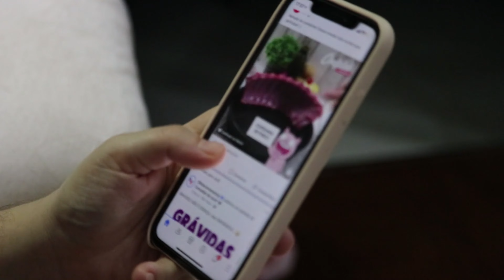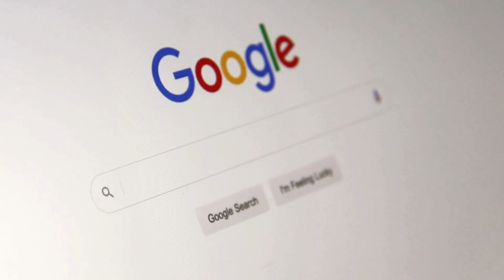Social Media apo Google ?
Ku duhet investuar me teper sot?

Faleminderit për mbështetjen tuaj!
Said Dulevic 2024